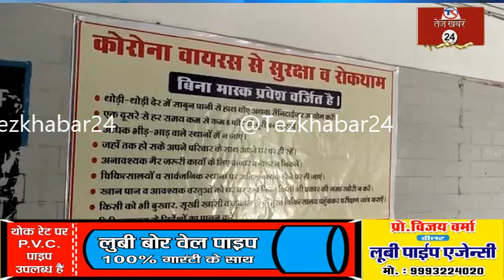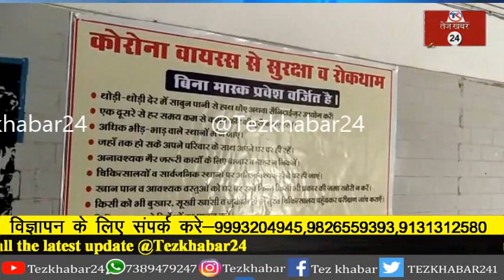विंध्य में फिर कोरोना रिटर्न: एक साथ सिंगरौली में मिले पाँच संक्रमित मरीज स्वास्थ महकमा में मचा हड़..